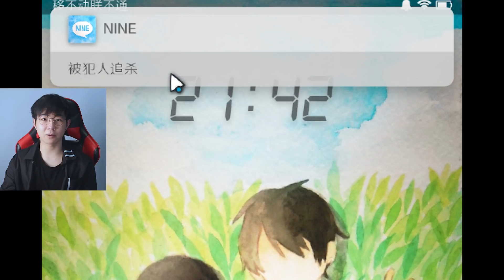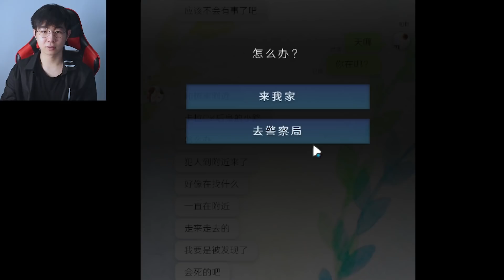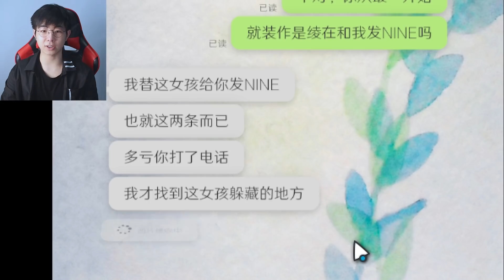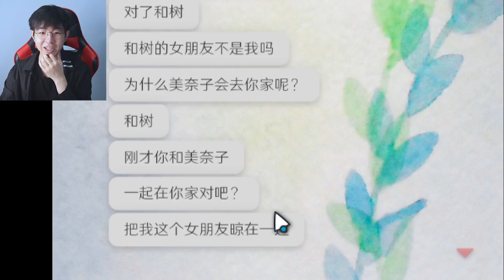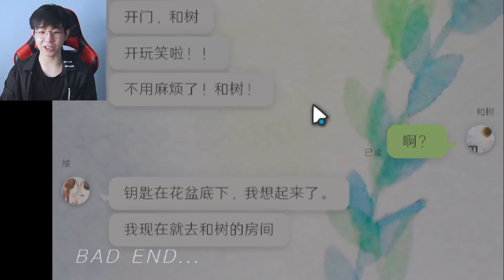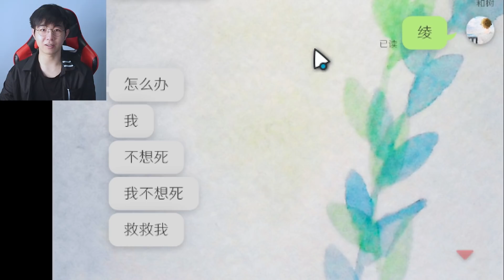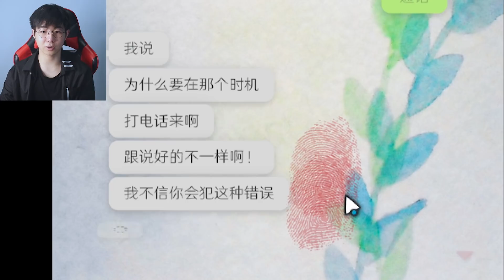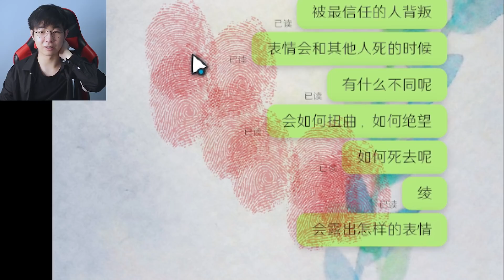女朋友被杀人犯跟踪，怎样通过手机聊天救女朋友？